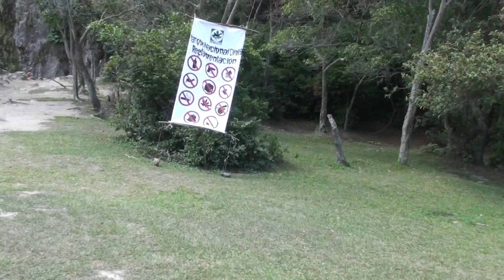CASCADA DEL VINO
100% NATURALEZA, SE SIENTE LA BRISA  EN TU MEJILLA E INHALAS AIRE PURO. QUE RICO.